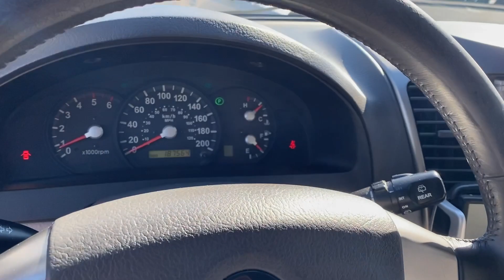Kia Sorento 2.5CRDi Automat 4х4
⚈ Цена: 6 990лв. или по 134лв./мес.
⚈ Тип двигател: Дизелов
⚈ Мощност: 140 к.с.
⚈ Евростандарт: Евро 3
⚈ Скоростна кутия: Автоматична
⚈Пробег: 187 000 км

! ! ! Собствен лизинг ! ! ! Гарантиран произход ! ! ! Регистриран , НАПЪЛНО ОБСЛУЖЕН , с платени такси ! ! ! Автомобила е в перфектно техническо и визуално състояние ! ! ! Отлична РАБОТА НА МОТОР и СКОРОСТИ ! ! ! Работещ климатроник , отлична ходова част , отлична работа на всички системи и екстри по автомобила ! ! ! 4бр отлични гуми ! ! ! ТЕСТ ДРАЙВ ! ! ! Автокъща NEXT AUTO предалага за своите клиенти застр. ГO, Kаско с голям % отстъпка и съдействие за регистрация в КАТ! ! ! ! ! ! Възможност за подръжка в собствен сервиз на Автокъщата! ! ! Лизинг! ! !